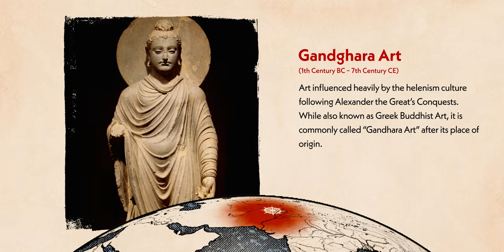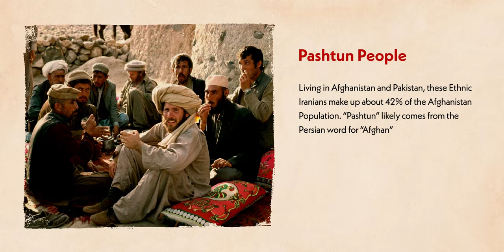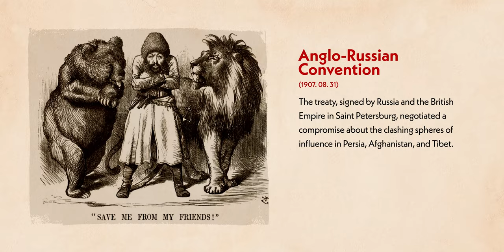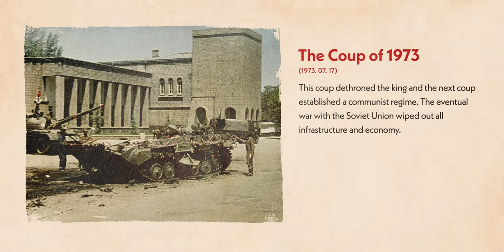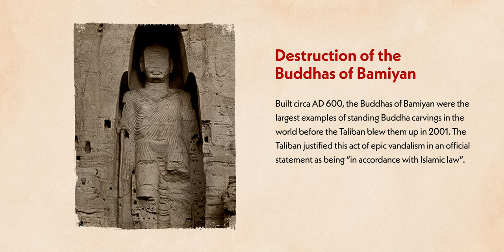💀 Afghanistan is literally invincible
☠ Join our crew and we'll raid some knowledge for you! 🦜
Afghanistan has become the newest hell on Earth after America finally withdrew. Let's learn about the past, present, and future of the country that always got the last laugh against the most powerful empires of its time. Let's set sail for Afghanistan: The Graveyard of Empires.